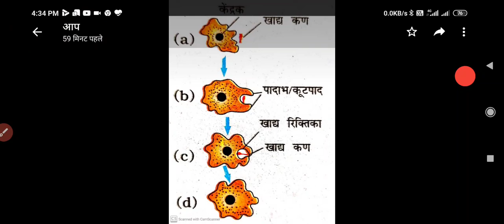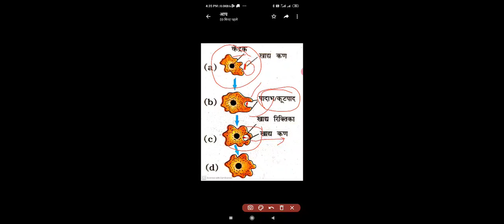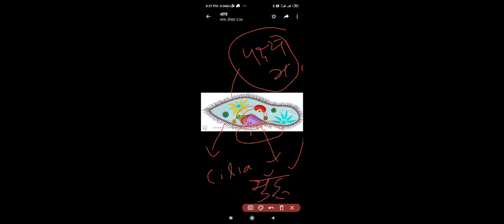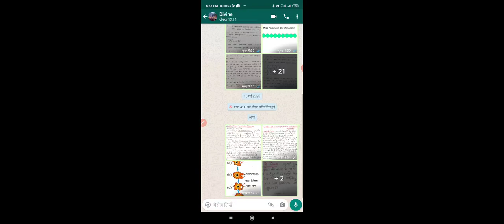10th विज्ञान पाठ 6 जैव प्रक्रम Part 2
विषम पोशी पोषण ,उसके प्रकार,एक कोशि क जीवों अमीबा और पैरामीशियम में पोषण /By Satish Kalra